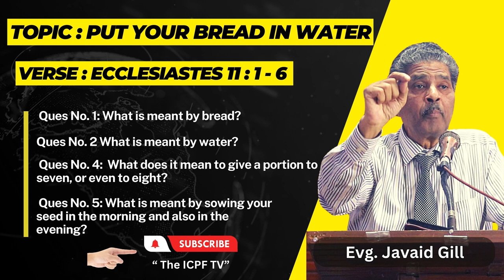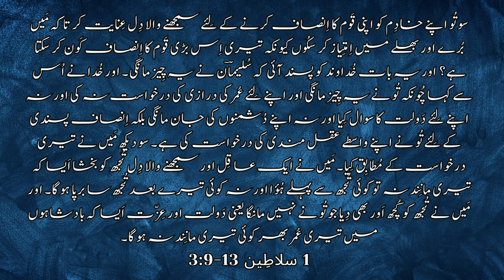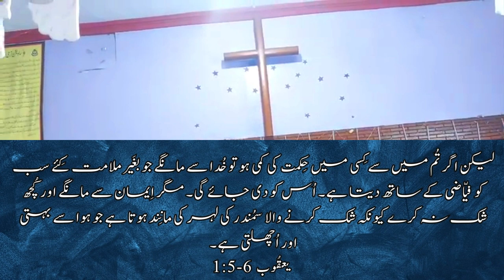"𝐂𝐫𝐚𝐜𝐤𝐢𝐧𝐠 𝐭𝐡𝐞 𝐂𝐨𝐝𝐞: 𝐃𝐞𝐜𝐨𝐝𝐢𝐧𝐠 𝐭𝐡𝐞 𝐒𝐲𝐦𝐛𝐨𝐥𝐢𝐬𝐦 𝐨𝐟 𝐠𝐢𝐯𝐢𝐧𝐠 𝐚 𝐩𝐨𝐫𝐭𝐢𝐨𝐧 𝐭𝐨 𝐒𝐞𝐯𝐞𝐧 𝐨𝐫 𝐞𝐯𝐞𝐧 𝐄𝐢𝐠𝐡𝐭,𝐁𝐫𝐞𝐚𝐝& 𝐖𝐚𝐭𝐞𝐫 "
4. "Cracking the Code: Decoding the Symbolism of Bread and Water in Eccl 11:1-6"
   Join Evangelist. Javaid Gill as he unveils the hidden meanings behind 'bread' and 'water' in the enigmatic verse. Gain a deeper understanding of their symbolic representations and uncover the wisdom they hold for us today. Evg. Javaid Gill sheds light on the idea of giving a portion of our resources to 7 or even 8. Delve into the profound significance of this concept and its implications for experiencing abundance and blessings in our lives. Further, explore the profound significance of this concept and its implications for: What does it signify to sow your seed in the morning and also in the evening?